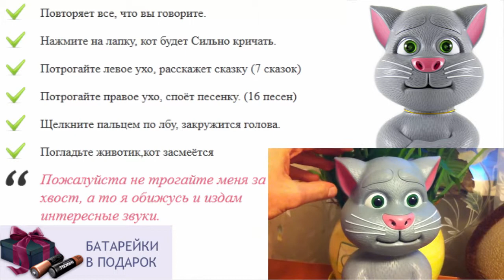Интерактивная игрушка херби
как на планшете кот повторюшка
кот повторюшка купить
лучшая интерактивная игрушка
игрушки для шестилетнего ребенка
говорящий как хомяк повторюшка
игрушка для ребенка 1 год
дешевые игрушки для детей
презентация игрушки для детей
игрушки для детей и взрослых
игра кошка повторюшка
интерактивная игрушка анжела
как ферби повторюшка
как хомяк повторюшка нижний новгород
одежда и игрушки для детей
как маша игрушка повторюшка
купить игрушку планшет кот том
какой подарить подарок ребенку
игрушка для ребенка 1 5 лет
что подарить ребенку на полгода
как собака повторюшка играть
какую игрушку купить ребенку
игрушки для детей крючком
игрушки для детей челябинск
коврик для ребенка с игрушками
игрушки для детей 4 года
как медведь повторюшка
спортивные игрушки для детей
игрушки для детей шпионские штучки
игрушки для семимесячного ребенка
интерактивные игрушки в минске купить
игрушки для детей трех лет
интерактивная мягкая игрушка повторюшка говорящий кот том talking tom
игрушка интерактивная собачка
игрушка для ребенка в машину
как рыжик повторюшка
игрушки для детей от 0
кот моряк игрушка
английские игрушки для детей
лучшая игрушка для ребенка 7 лет
интерактивные игрушки повторюшки
повторюшка видео
игрушки для ребенка в 10 месяцев
игры повторюшки бесплатно
кот том детская игрушка
как хомяк повторюшка woody купить
как хомяк повторюшка woodyotime
что подарить детям на выпускной
игрушки для девятимесячного ребенка
игрушки для детей 2 х лет
игрушки для детей отзывы
как хомяк повторюшка подделка
как хомяк повторюшка оптом
игрушки для ребенка в 6 месяцев
дети магазин каталог игрушек
интерактивные танцующие игрушки
лучшая игрушка для кота
игрушки для ребенка год
игрушки для детей киев недорого
купить интерактивную игрушку собаку
игрушки для детей с года
книги игрушки для детей
развивающая игрушка для ребенка 5 месяцев
магазин игрушки для детей
что подарить ребенку фото
кот том повторяет слова
как лошадка повторюшка
смотреть как хомяк повторюшка
когда ребенок начинает держать игрушку
игрушка для ребенка от 1 года
игрушки для детей алматы
игрушка ребенка живущего во взрослом
игрушки для детей 6
игрушки говорящие сказки